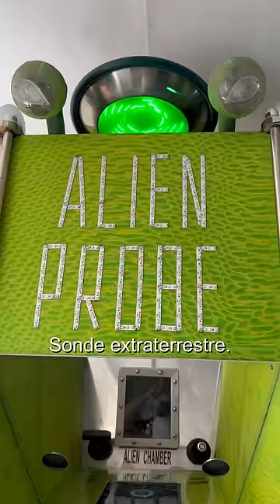A quirky experience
📍 Novelty Automation